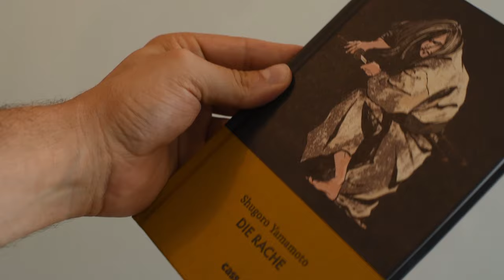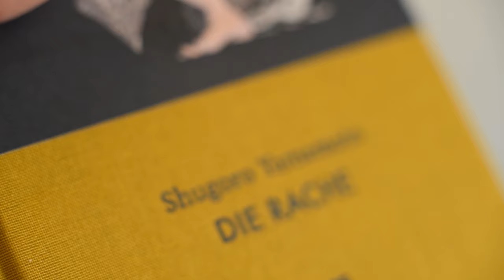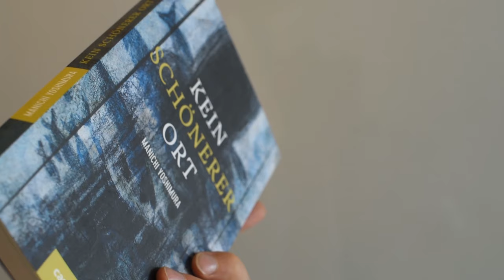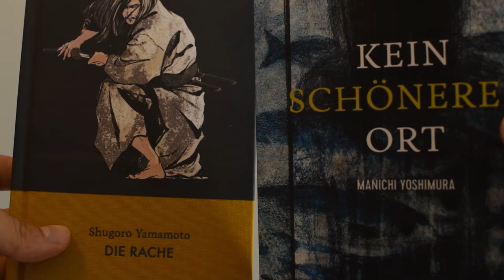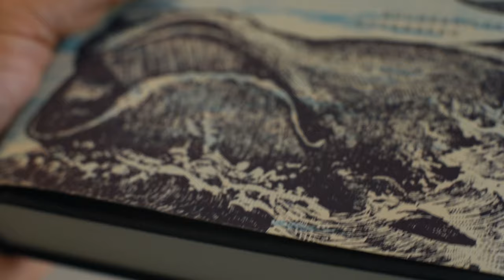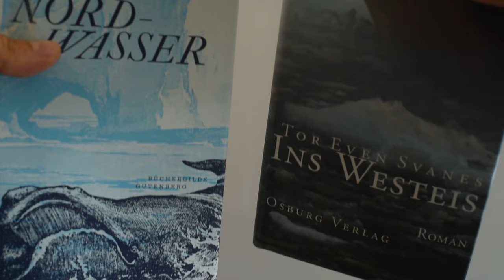Bücherbattle: Verrücktes Japan // Killer, ahoi! | booktube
Im ersten Bücherbattle treten zwei Bücher gegeneinander an:
"Die Rache" vs. " Kein schönerer Ort"
und
"Nordwasser" vs. "Ins Westeis".